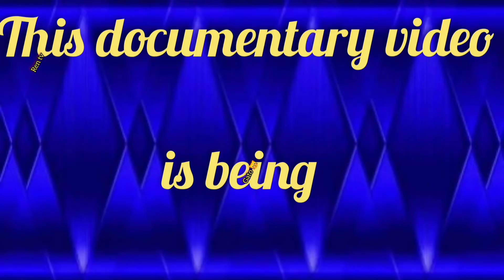Look how this cute monkeys are eating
different monkeys eating